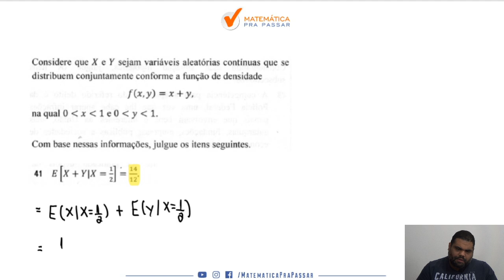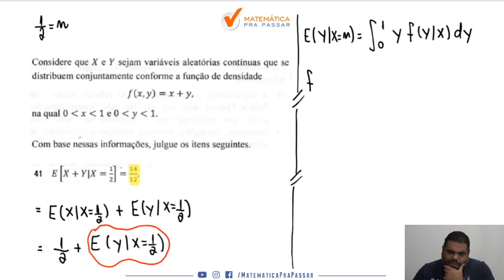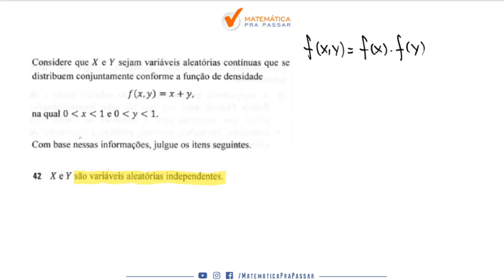Correção da Prova da PF 2021 I Estatística I Agente | parte 2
Você está sofrendo com Estatística para a prova da PF?

Quando vê uma de Estatística já fica desanimado(a) por que não sabe Interpretar e quer ver a correção da prova da PF 2021?

Então você precisa assistir esse vídeo onde nosso professor, Marcão, faz a correção passo a passo da prova da PF 2021 de Estatística mostrando todos os Macetes para você mandar muito bem na prova.

Você verá um passo a passo na íntegra nessa correção da prova da PF 2021vai aprender a ganhar tempos nas questões de Estatística ficando assim na frente de muitos concorrentes.

Agora basta dar o play no vídeo e aprender com o Método MPP nessa Correção da Prova de Agente da PF 2021 de Estatística.